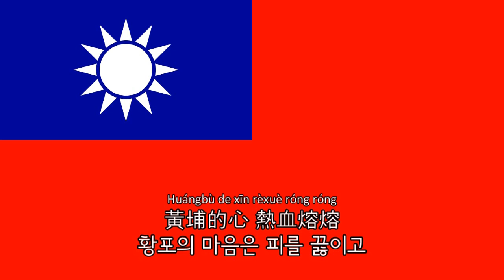[군가] 永遠的英雄 | 영원한 영웅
평범한 중화민국의 군가

언어: 중국어(漢語)

[가사]
黃埔的心 熱血熔熔
黃埔的愛 肝膽弟兄
如虎添翼 如龍騰空
鐵血鑄成 光榮傳統
北伐奏凱 抗戰建功
古寧頭大捷 823神勇
輝煌的歷史 永遠的英雄
心昭日月 氣貫長紅
國旗飛舞 軍麾迎風
青天白日滿地紅!